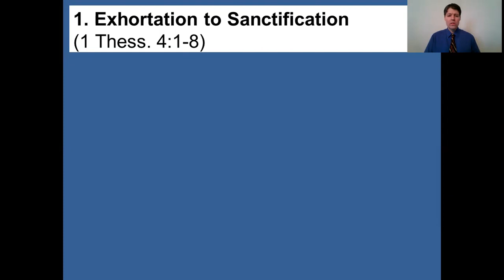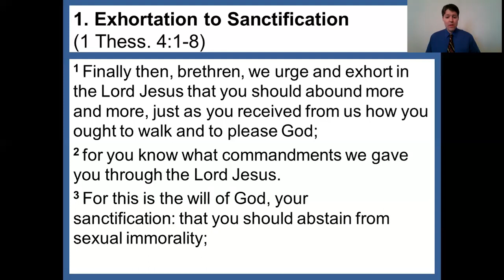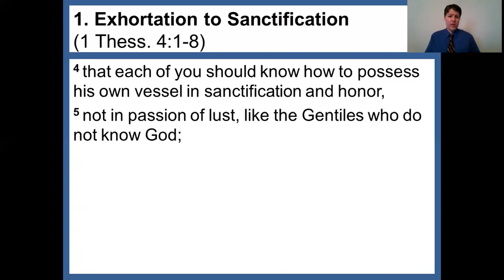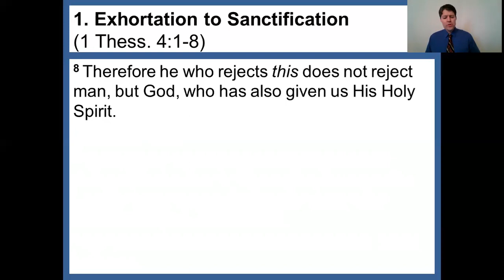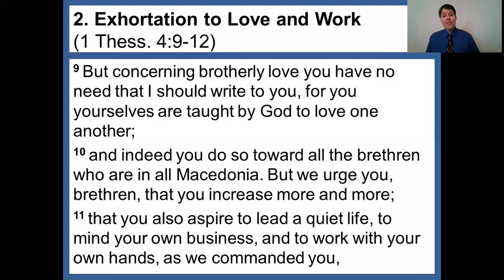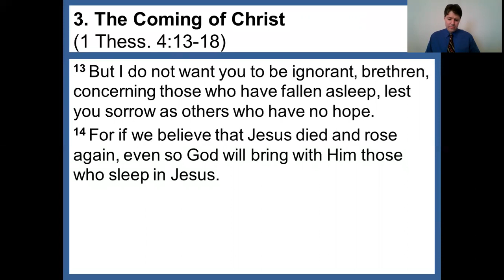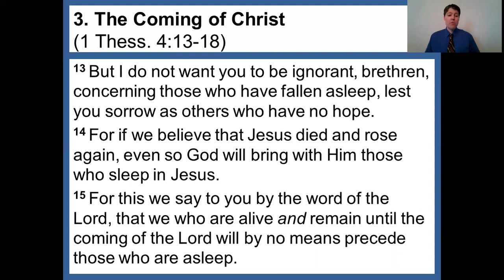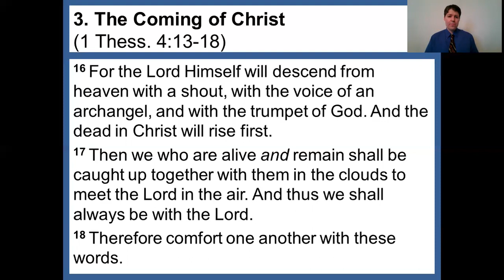1 Thessalonians 4 (NKJV)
This video is the fourth in a series of videos teaching the First Epistle to the Thessalonians. In this video, we will study chapter 4.